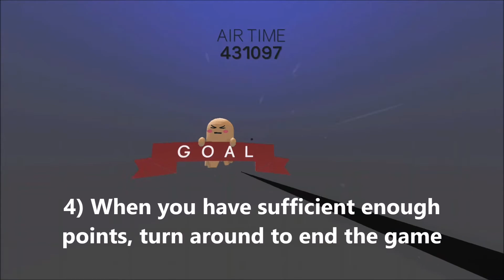Clustertruck: How to get UNLIMITED POINTS!! (2019)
How to get unlimited points in clustertruck!
Any questions please ask in the comments below!

I may try weekly uploads!